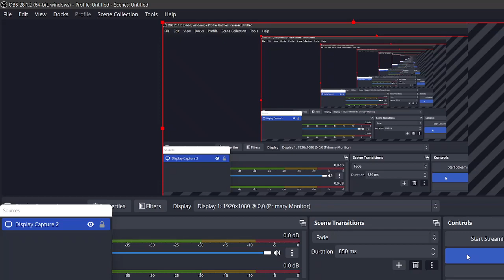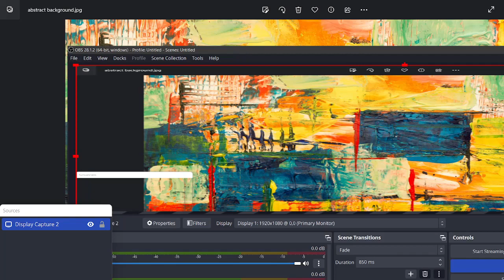The Poetry Project- An Introduction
An introduction ro a series of readinga of my entire bidy of work. My career. My background. My aesthetic.